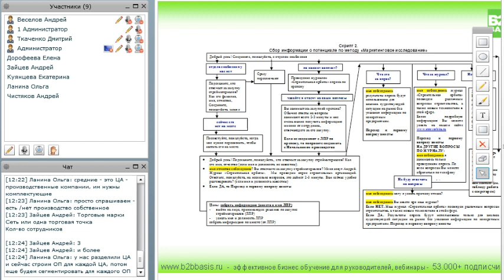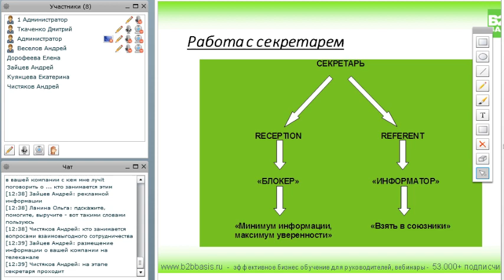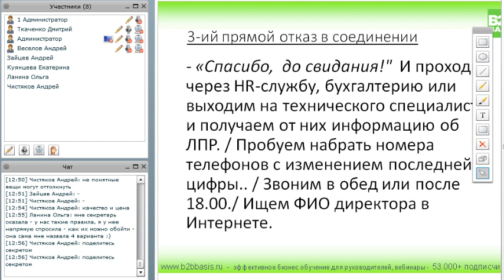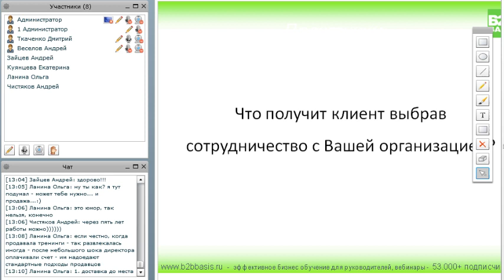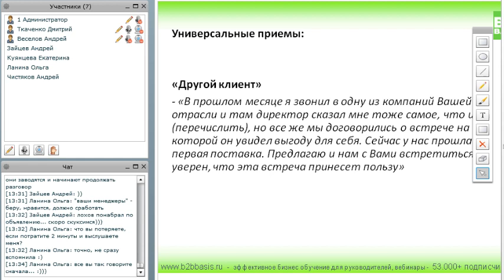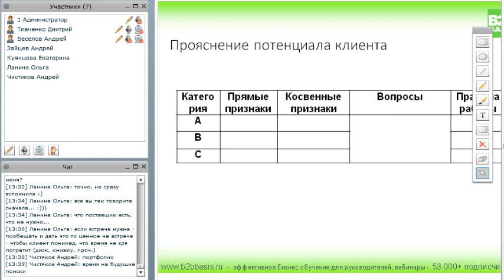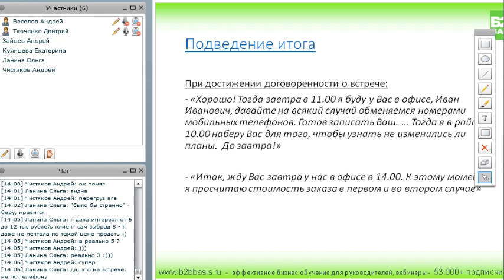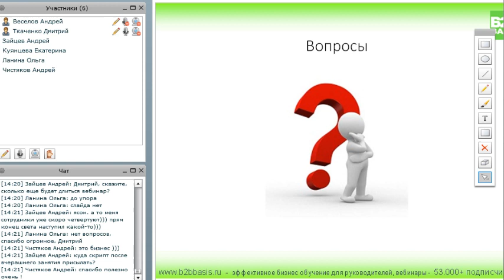Скрипты 2 Сбор информации о потенциале клиента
Онлайн-тренинг "18 скриптов продаж"